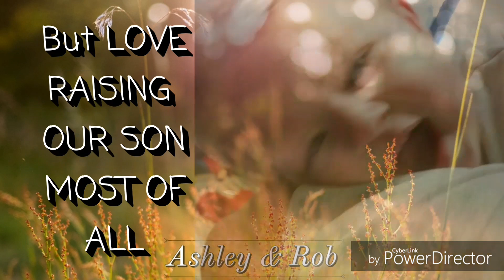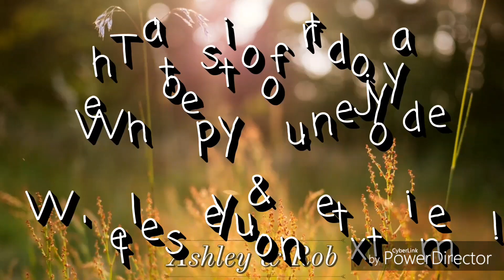ROBBIE'S FIRST EGG HUNT | EASTER 2019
Family Vlogs - Life with our toddler
Raising our son with lots of love and laughter

Out There - Ryan Ellis Music